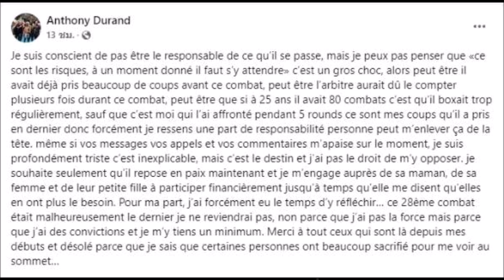แม่-ภรรยา "ปานเพชร" ไม่อยากให้ "แอนโทนี่" แขวนนวม ขอช่วยสานฝันต่อให้สำเร็จ